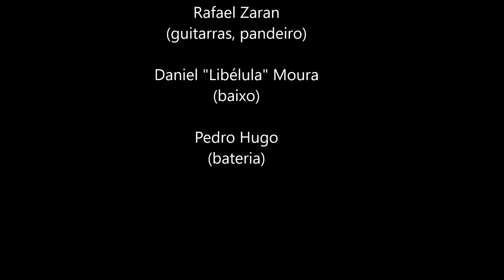Grão por Grão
Olha, Santa
Até que tentamos salvar
Nosso futuro
Foi-se entre os furos
De uma peneira que usamos pra tapar o sol

Dunas movem e enterram tudo
As ruínas do nosso lar
Tempo de luto
Passa, contudo
Levo lembranças do dia em que a gente era um só

Gotas de mar e grãos de areia
Caem em nosso quintal
E o nosso castelo de areia
Virou um areial
lindo areial

Noite clara e mar escuro
Reduto do meu pesar
Perdão por tudo
Por esse muro que eu ergui
Mantendo você ao redor

Tomam o nosso quintal
Virou um areial
Um lindo areial

Venerando as memórias
Benção e maldição
Recontando a nossa história

GRAIN BY GRAIN

Look, angel
We even tried to save
Our future
Gone between the holes
From a sieve we used to cover the sun

Dunes move and bury everything
The ruins of our home
Mourning time passes, however
I take memories of the day when we were one

Sea drops and grains of sand
Fall in our backyard
Our sand castle
It became beach sand
Beautiful beach sand

Clear night, dark sea
Redoubt of my grief
Forgive me for everything
For this wall
That I lifted up keeping you around

They take our backyard
Our sand castle
Beautiful beach sand

Worshiping the memories
Blessing and curse
Recounting our history
Grain by grain